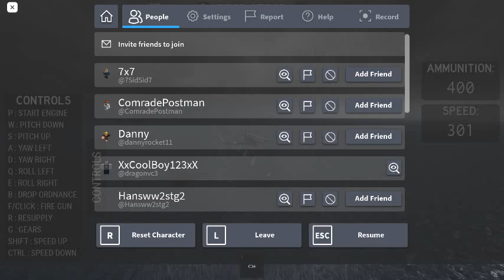JET_PLNE.mp4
This video is haunted and i dont know why.
I feel a wierd presence while watching it.
me and smith (other person using this channel to post videos) are concerned about this.

i guess its